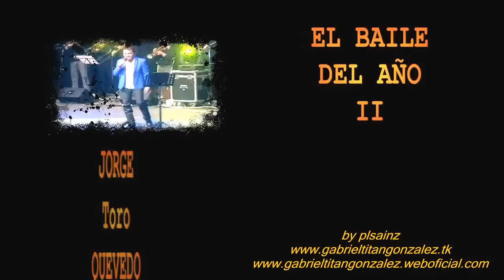EL BAILE DEL AÑO II